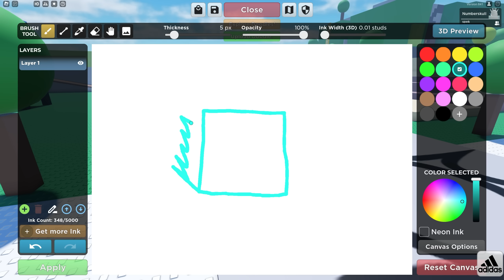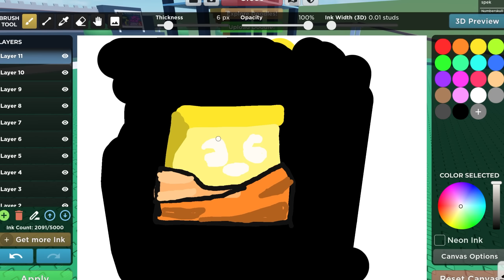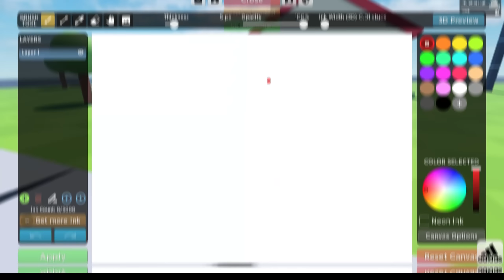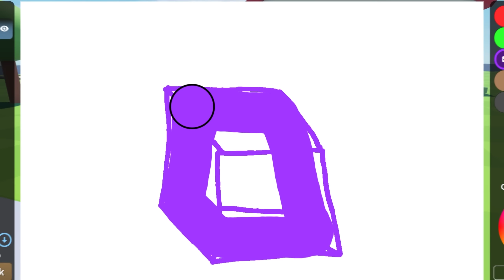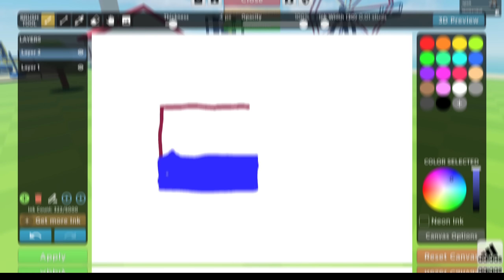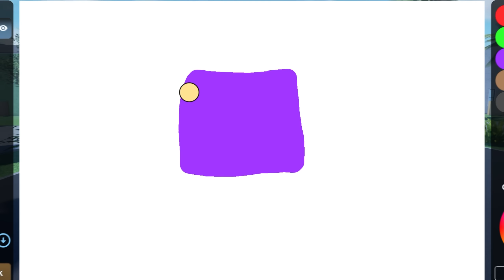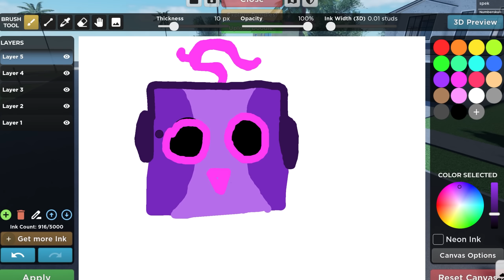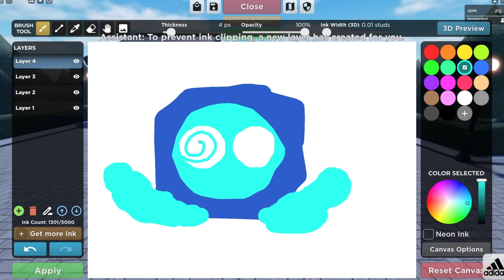Blox Fruits, But Your Drawings Come To Life...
Only cool people watch the entire video by the way…